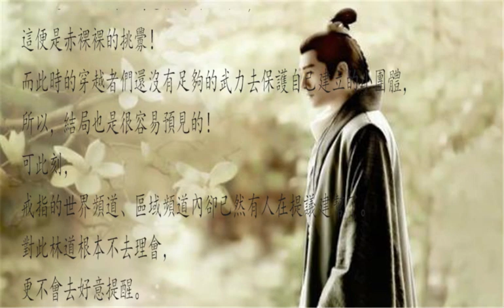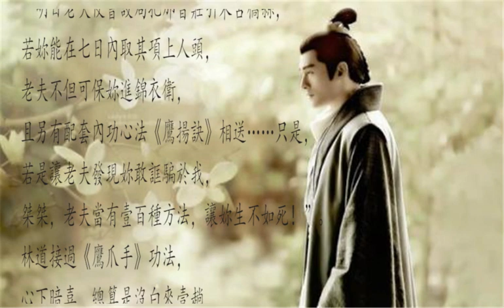穿越玄幻武俠小說《錦衣武皇》，這個江湖，要聽朝廷的，而朝廷，要聽我的！第一章、第二章#配樂#【盜將行】王貳浪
喜歡《錦衣武皇》小說的親親們，請私信我，我可以給大家發小說完整鏈接哦！